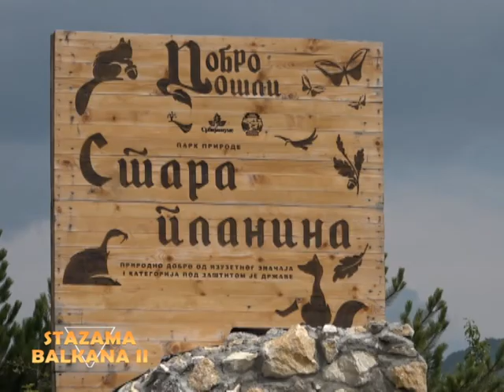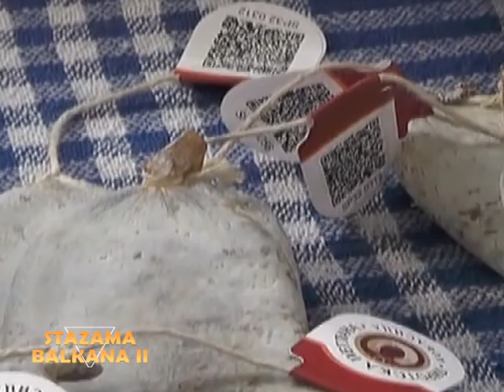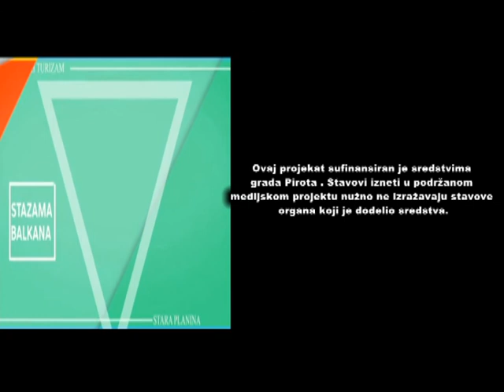STAZAMA BALKANA 2 - TEMSKA